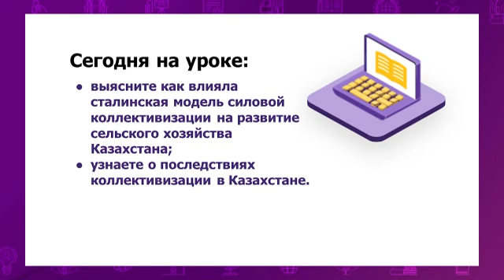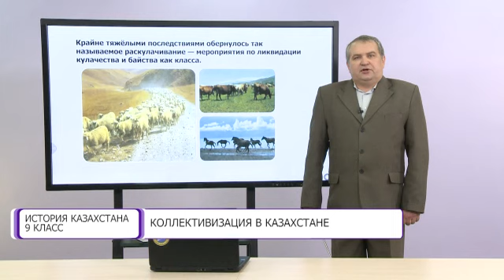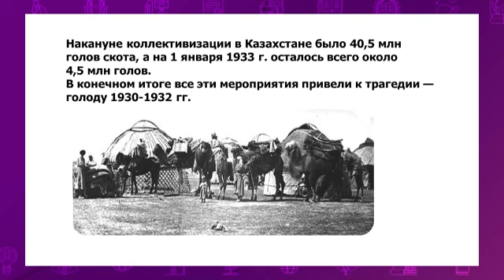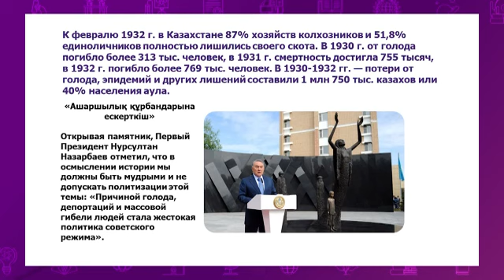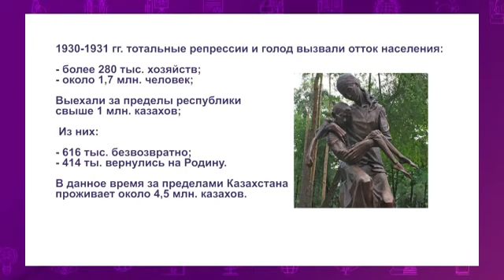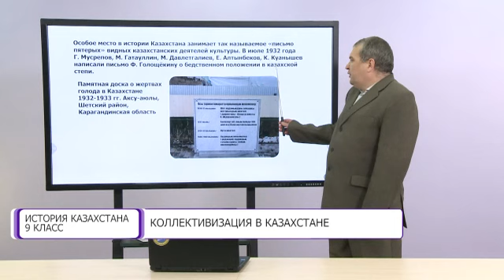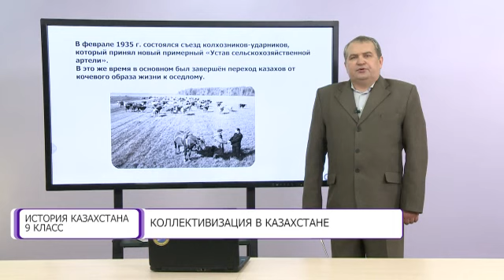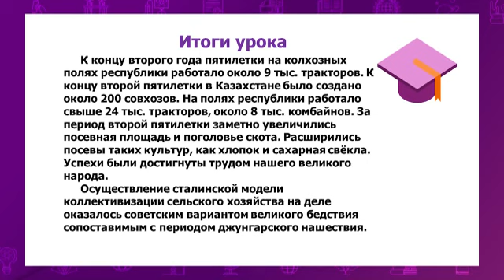История Казахстана. 9 класс. Коллективизация в Казахстане /03.12.2020/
Тема урока: Коллективизация в Казахстане